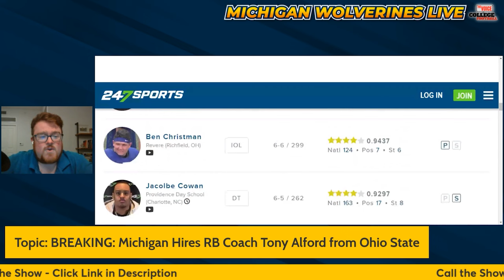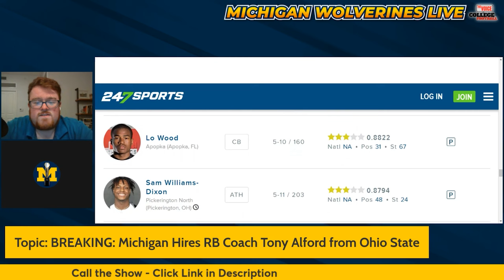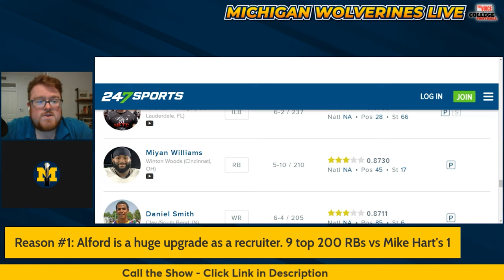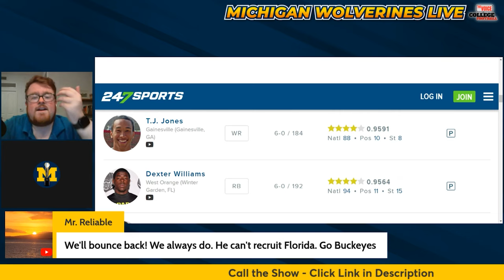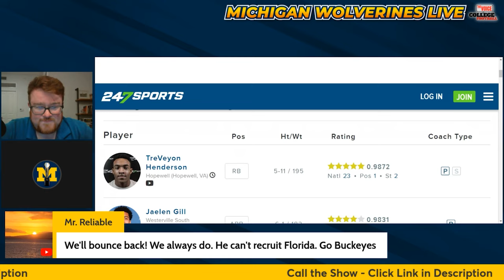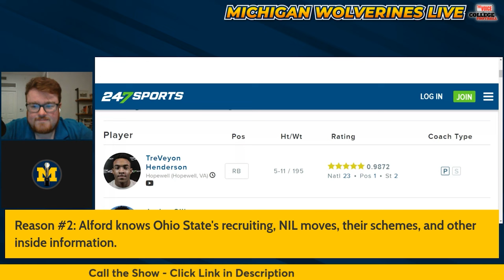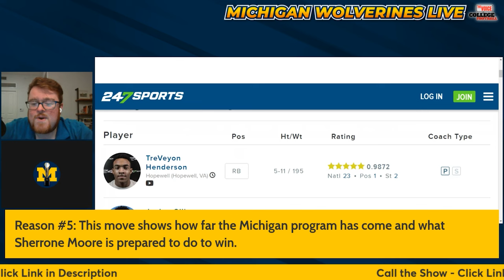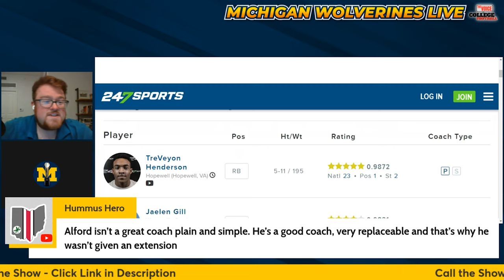Michigan Football RECRUITING UPDATE - Tony Alford's ABILITY to RECRUIT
Check out the latest "Voice of College Football" merchandise, now including Michigan merch, keychains, and coasters

Support our network and TALK WOLVERINES ALL THE TIME. Get access to Discord chat, exclusive livestreams, watch parties, betting advice, and insider look. Join our "Voice of College Football" Community

Thank you to David Martinez for providing our new song for Michigan Wolverines LIVE.

Big Ten shows for Wolverines everywhere to check out: "Big Ten LIVE" with Mark Rogers Voice of College Football Fridays at 7pm ET, and "The Ocho" with John D'Adamo Mondays at 8pm ET.